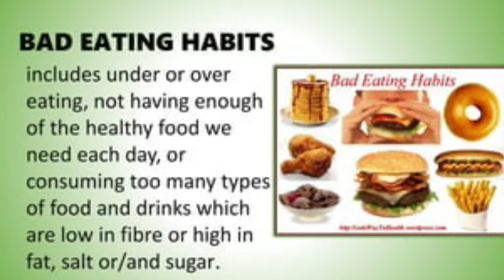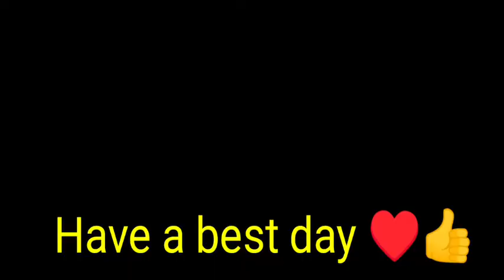Spot on face || चेहरे पर दाग _धब्बे होना|| Spot on face by Bad habits